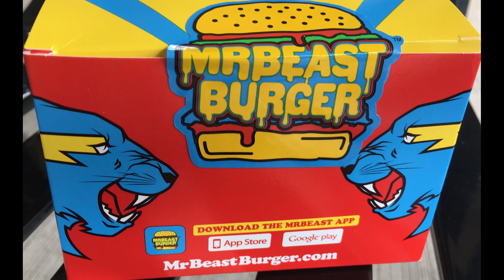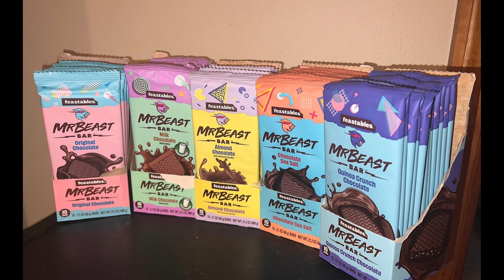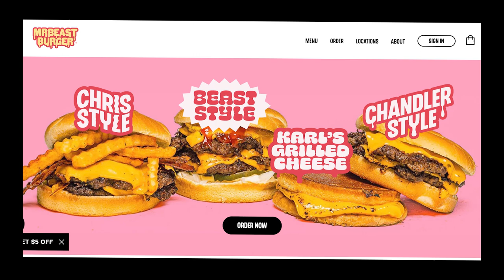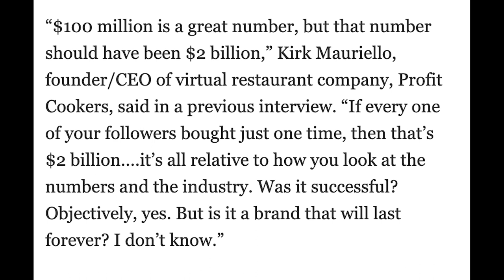Is MrBeast Burger Closing?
In today's video, we discuss the recent news surrounding MrBeast Burger and its potential impact on the future of celebrity-backed virtual restaurant brands. We dive into the reasons behind MrBeast's decision to step back from the brand, the ongoing operations of MrBeast Burger, and what this could mean for the virtual dining industry.

Timestamps:
0:00 - Intro
0:25 - The MrBeast Burger Situation
1:40 - Reasons for Stepping Back
2:27 - The Future of MrBeast Burger
3:39- Impact on Celebrity-Backed Virtual Restaurant Brands
4:30 - MrBeast Revenue and Expert Opinion
5:16 - Outro